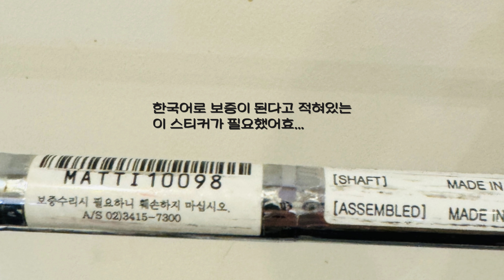👜왓츠인마이골프백? | 골프채 All Change 예정 ! | 공사장에서 중고거래 비하인드썰🥲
📢아무도 궁금해하지 않을 것 같은 What's in my Golf-Bag?
(궁금해 해주세오..ㅎ)
구독자 300명 달성을 위한 여러분의 구독 버튼이 필요합니다🎶

제가 곧 골프채를 싹- 다 바꿀 것 같아서...🫧
바꾸기 전에 '왓친마이골프백' 컨텐츠를 남겨봤어요 ;)

물론 바꾼 채들도 여러분들과 함께 공유할 예정입니다 !

(미리 예고를 드리자면. 타이틀리스트로 all change 예정..)

아, 그리고 !!

댓글로 궁금한 점을 많이많이 남겨주신다면
컨텐츠 제작에 많은 도움이 되니 적극환영입니당😀

ㅡㅡㅡㅡㅡㅡㅡㅡㅡㅡ
0:00 시작
0:12 What's in my Golf-bag?
0:41 드라이버
1:25 우드
2:56 유틸리티
3:39 한정판 헤드커버
3:58 아이언
4:08 중고거래 비하인드썰😂
5:46 웨지
7:06 퍼터
8:22 얼라이먼트 스틱
8:41 골프백
8:53 그밖에..
9:19 골프장갑 추천
ㅡㅡㅡㅡㅡㅡㅡㅡㅡㅡ